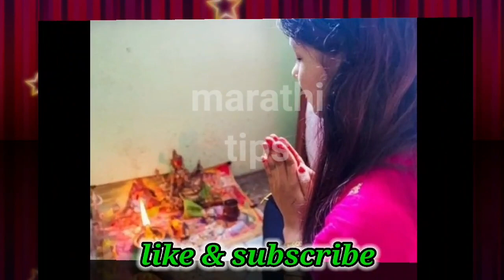हरतालिका केव्हा आहे? सर्वात सोपा पूजा विधि शुभ मुहूर्त व तिथी ! Hartalika puja vidhi upay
नमस्कार मित्रांनो

धन्यवाद.